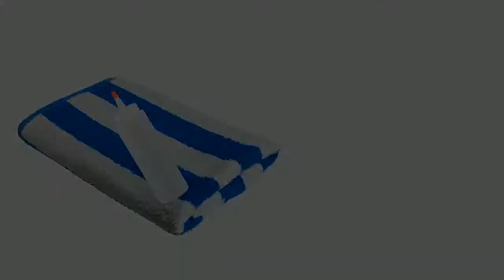Applicator Bottles How to Clean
How to properly clean Applicator Bottles in compliance with state laws and regulations.